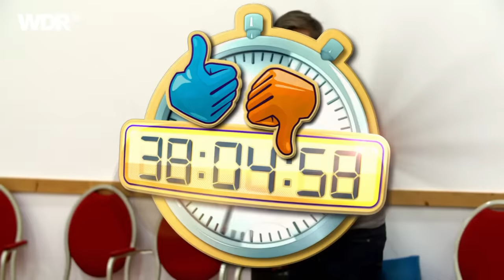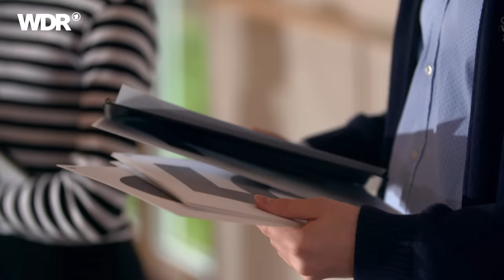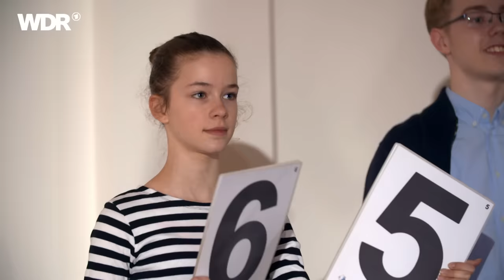Kann es Johannes? - Standardtanz | WDR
Langsamer Walzer, Tango, Slowfox, Wiener Walzer oder Quickstepp - das alles sind Standardtänze. Den rasantesten und fröhlichsten Standardtanz wird Johannes in den nächsten 48 Stunden lernen - den Quickstepp! Dazu braucht er ziemlich flinke Füße, ein gutes Gedächtnis, Rhythmusgefühl, Körperspannung und jede Menge Ausdauer. In der Herausforderung muss er mehrteilige Choreografie fehlerfrei tanzen und seine Partnerin strahlend und im richtigen Takt über die Tanzfläche führen. Kann es Johannes?